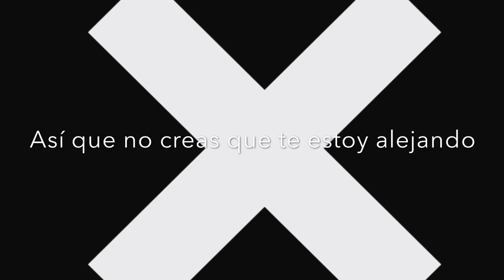The XX - Crystalised (sub. Español)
Canción con letras en español :3